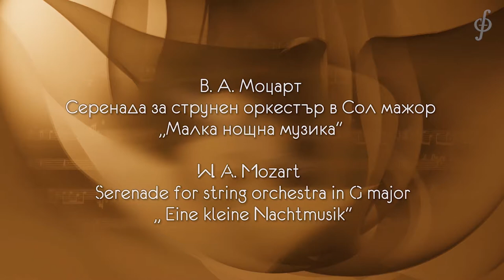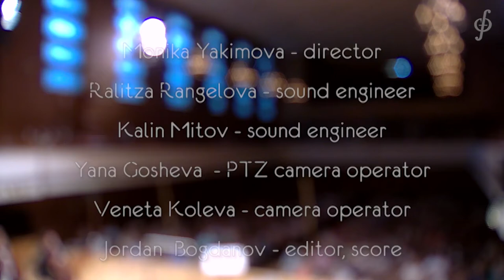2020 08 23 M Minchev Gulio Bosetti N Todorov DVD